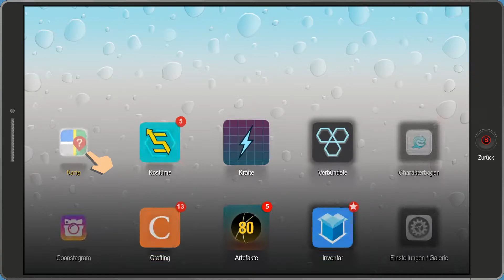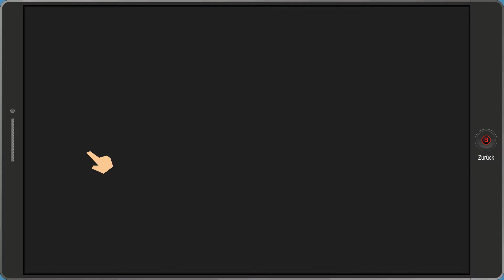SOUTH PARK DIE REKTAKULÄRE ZERREISSPROBE #09 💩 Die Lady mit dem Schwanztattoo | Deutsch | PC HD60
South Park sieht sich einer neuen Bedrohung ausgesetzt. Katzen verschwinden spurlos. Also reist der Coon in die Vergangenheit um dem Übel auf den Grund zu gehen. Doch auch der Coon kann diesen Fall nicht alleine lösen, also ruft er die Coon and Friends zusammen um Mr. Scrambles zu finden und natürlich um die Coonstagram Follower nach oben zu treiben.

►Mehr von Ubisoft

South Park
South Park The Fractured But Whole Mr. Hanky
South Park The Fractured But Whole Superhelden
Let's Play South Park The Fractured But Whole deutsch
Gameplay South Park The Fractured But Whole
Let's Fail South Park The Fractured But Whole
LP South Park The Fractured But Whole
Walkthrough South Park The Fractured But Whole
Komplettlösung South Park The Fractured But Whole
South Park The Fractured But Whole gameplay walkthrough part 1
South Park The Fractured But Whole, South Park 2014 gameplay
South Park The Fractured But Whole Gameplay, South Park Walkthrough
South Park The Fractured But Whole Gameplay Walkthrough part